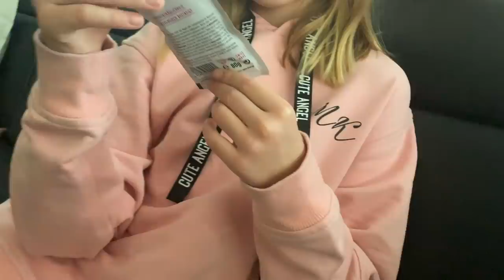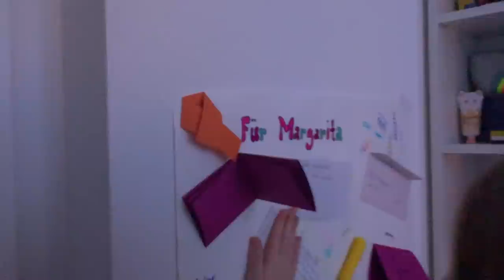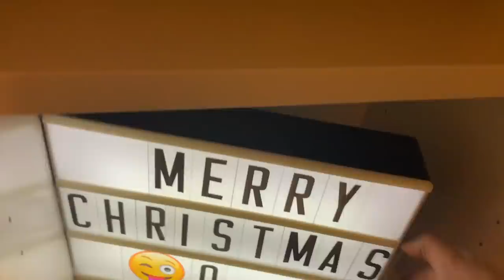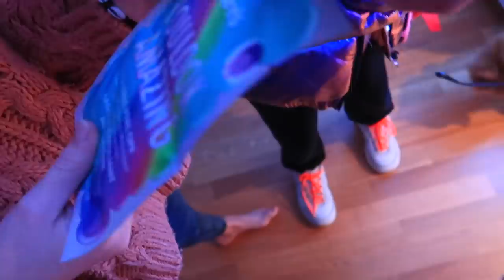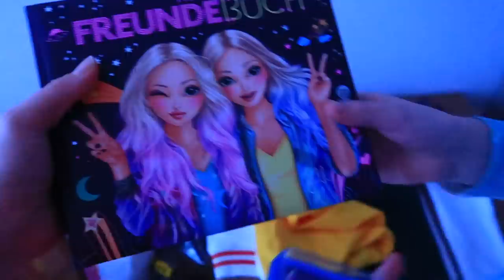ДЕНЬ 23- 24/ Отмечаем РОЖДЕСТВО / ОТКРЫВАЕМ ПОДАРКИ